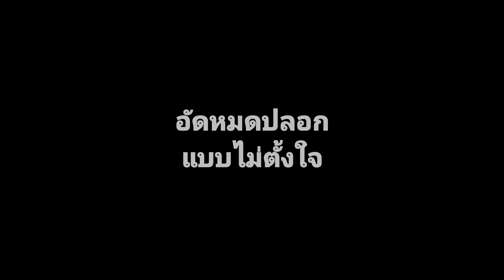BETONG10 : สนามเทรลป่าใต้ กะไปวิ่งเรื่อยๆ ได้ถ้วยมาเฉย กับ HOKA CHALLENGER 7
ลงระยะสั้นไว้เพราะกลัวหายเจ็บเข่าไม่ทัน เลยลง BETONG 10 ระยะวิ่งจริง 15K / Gain 450 เมตร
ก่อนวิ่งก็บอกตัวเองว่าจะไปเรื่อยๆ เพราะเข่าเพิ่งหายเจ็บ แต่พอเสียงแตรปล่อยตัวดังพร้อมควันพุ่งใส่หน้าเท่านั้น... ที่ตั้งใจไว้ลืมหมด วิ่งอัดลงเนินอุโมงค์เบตงมงคลฤทธิ์เพซ 5 กว่า แล้วเครื่องก็ติด ผ่อนไม่ได้เลย

เข้าเส้นชัยมาได้ Overall 4th / Male 3th เฉย ...​จริงๆไม่ได้วิ่งเร็วหรอกครับถ้าดูเพซเฉลี่ย แต่ดันได้ถ้วยมาเพราะนักวิ่งอีลิทไปวิ่งเอาตังระยะอื่นกันหมด 😂
และสนามนี้ใช้ HOKA CHALLENGER 7 ในคลิปมีรีวิวให้ฟังด้วย ตามปชมกันครับ
Timeline
00:00 Intro
02:06 อุปกรณ์ที่เตรียมไปในเรซ
04:35 ปล่อยตัว
05:56 [รีวิว] Challenger 7 กับการวิ่งถนน
06:55 รู้ตัวแล้วแต่วิ่งช้าไม่ได้
07:45 แนวทางการเติมพลังงานของผม
08:56 [รีวิว] Challenger 7 กับการวิ่งเทรล
10:23 ยอดเขาจาเราะกางา
11:25 [รีวิว] Challenger 7 กับการดาวน์ฮิล
13:22 [รีวิว] Challenger 7 ดาวน์ฮิลสุดท้าย
14:44 [รีวิว] Challenger 7 กับการระบายน้ำ
16:10 วิ่งเลียดลำคลองเหมือนที่ชาโมนี
16:40 รีวิวร้านน้ำแข็งใส ร้านเหลือง โคตรอร่อย
17:24 [รีวิว] Challenger 7 เหมาะกับใคร
18:50 Moment สู้ชีวิตช่วงเข้าเส้นชัย
22:14 ตอนรับรางวัล
23:06 สัมภาษณ์นักวิ่ง
🛒 𝐇𝐎𝐊𝐀 𝐂𝐇𝐀𝐋𝐋𝐄𝐍𝐆𝐄𝐑 𝟕 ราคา 5,290 บาท
⏰เวลาเปิดทำการหน้าร้าน
- วันธรรมดา 9.00 น. - 18.00 น.
- วันเสาร์ - อาทิตย์ / วันหยุดนักขัตฤกษ์ 10.00 น. - 17.00 น.
(OPEN EVERYDAY 😁)
📍 หน้าร้าน : ซอยสุขุมวิท22 (อยู่ในหมู่บ้านร่วมจิต)
📍 เพียง 5 นาทีจากเอ็มโพเรี่ยมและ 10 นาทีจากศูนย์สิริกิติ์
🚛ส่งฟรี / 🆓เปลี่ยนไซส์ฟรี
🆒ผ่อน 0% 3-4เดือน (เมื่อยอดครบ 3,000 บาท)
🆒 ผ่อน 0% สูงสุด 10 เดือนเฉพาะกดสั่งทาง Shopee, Lazada